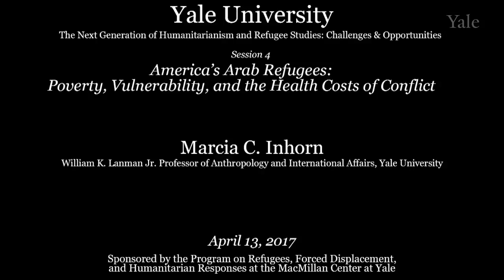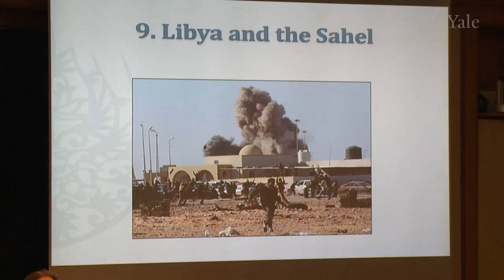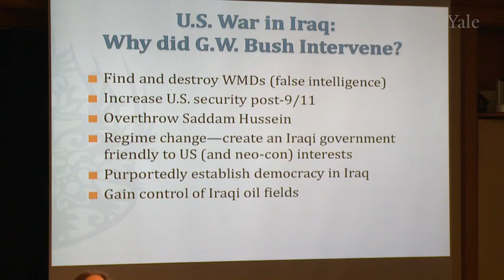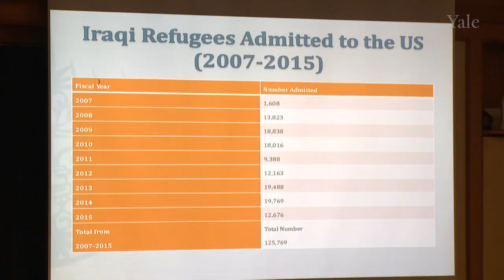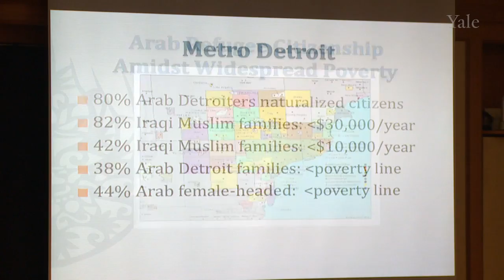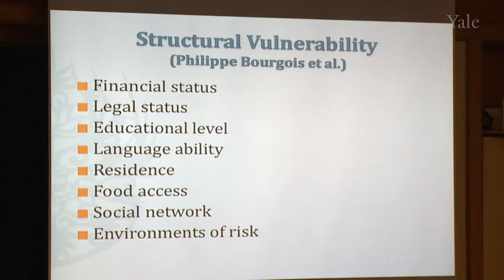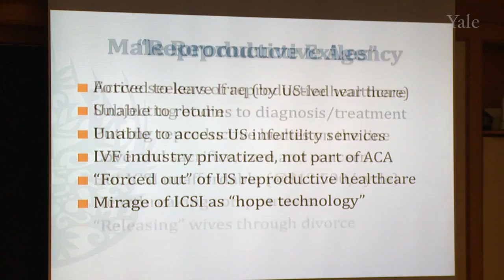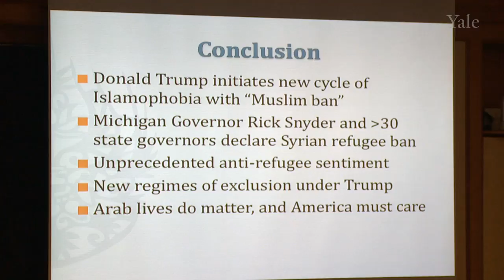America’s Arab Refugees: Poverty, Vulnerability, and the Health Costs of Conflict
The Next Generation of Humanitarianism and Refugee Studies: Challenges & Opportunities
Session 4   America’s Arab Refugees: Poverty, Vulnerability, and the Health Costs of Conflict
Marcia C. Inhorn, William K. Lanman Jr. Professor of Anthropology and International Affairs, Yale University